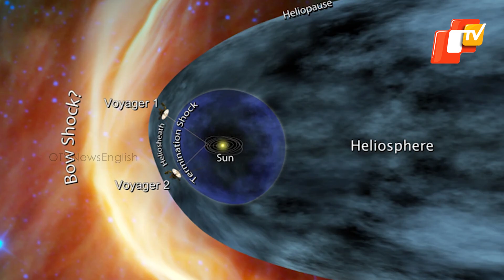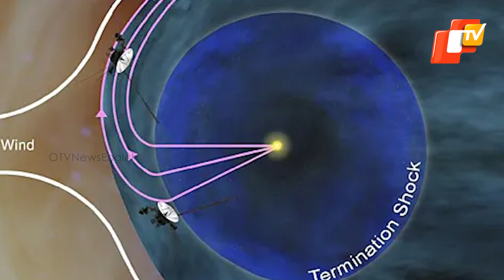Voyager 1: Humanity’s Silent Messenger in Space